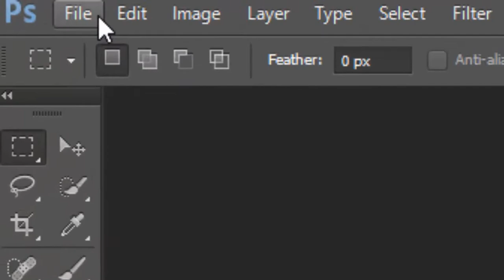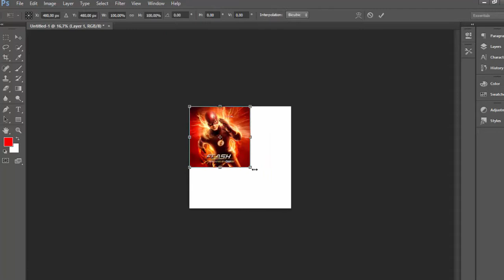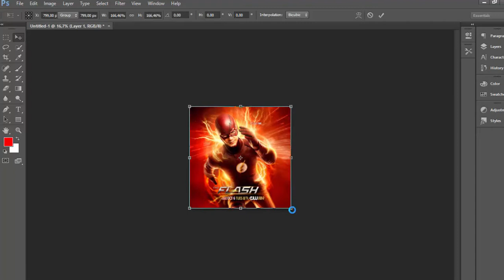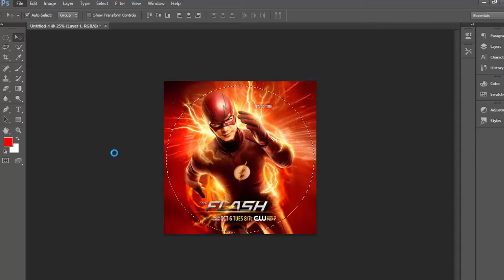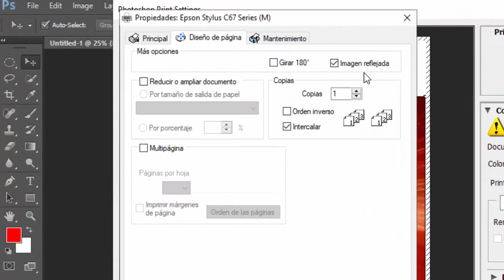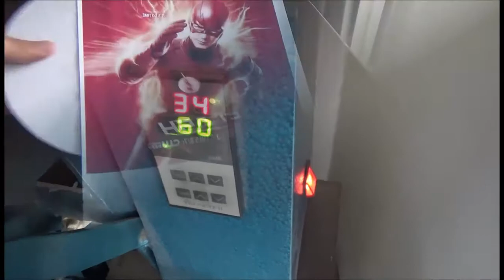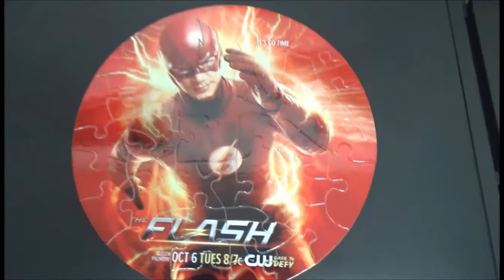COMO SUBLIMAR UN ROMPEZABEZAS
En el siguiente video te mostraré como sublimar un rompecabezas en sencillos pasos, solo necesitas lo siguiente:

- Puzzle para sublimación
- Papel para sublimación
- Impresora con tintas para sublimacion
- Plancha Estampadora (maquina)
- Cinta adhesiva
- Regla
- Programa de edición de imagen ( photoshop)